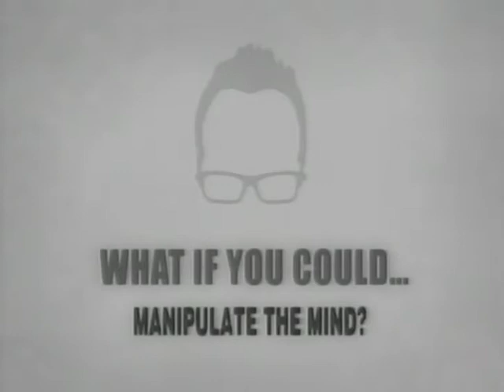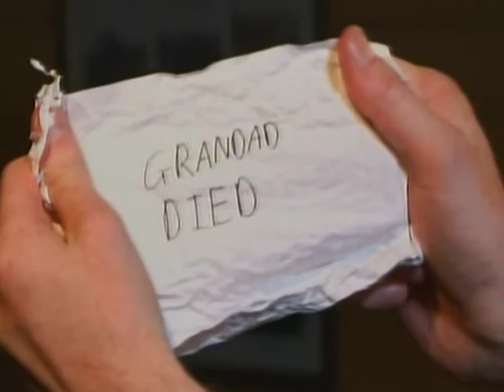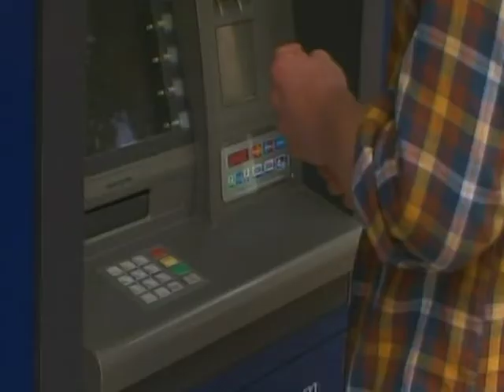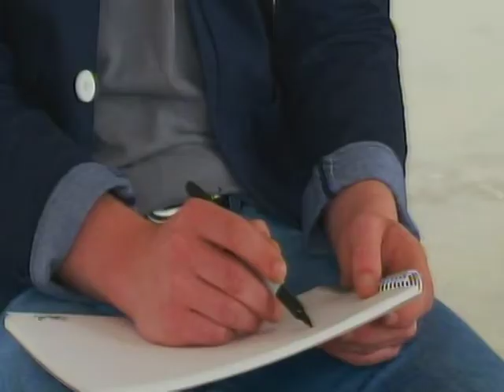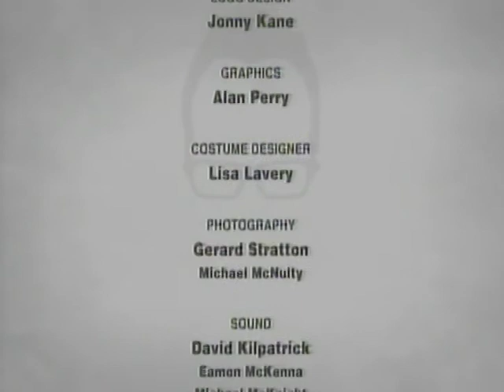The David Meade Project Episode 4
In this episode David uses his mentalist skills to play games with the minds of his participants.